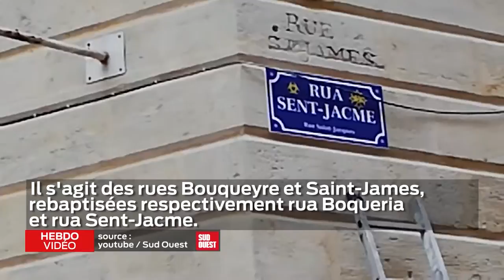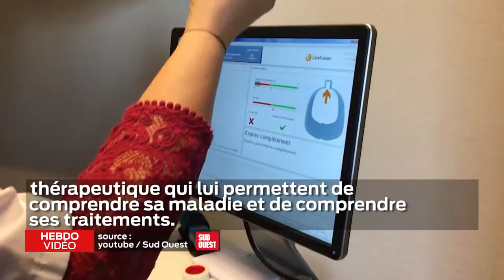Hebdo Vidéo - Vendredi 10 mai